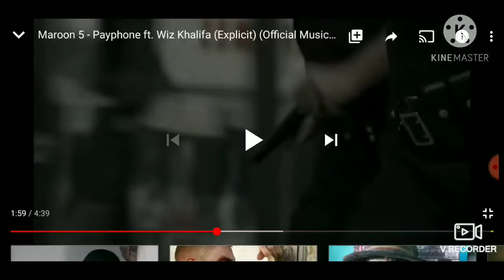The Clock Ride at Chuck E. Cheese is.....